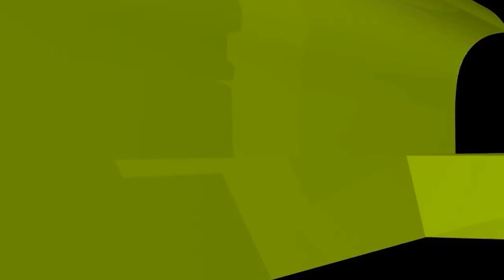যে বদগুনটি হেদায়েতের পথে প্রধান বাধা ! new waz II waj II Sheikh ahmadullah